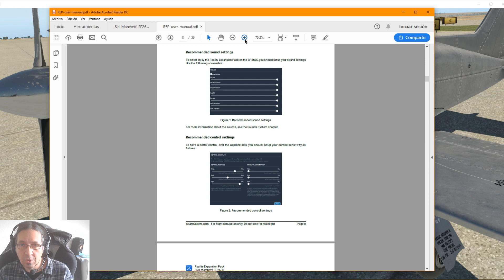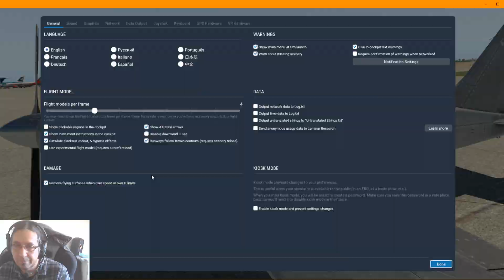XPlane11 Siai Marchetti SF260D - Tip07 - How to fly the plane correctly. XP11 configuration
In the 7th tip, I explain how to configure xplane11 to fly propertly the Siai Marchetti as the real one.

This is part of a number of tips that I will do for the SF260 developed for XPlane11 in conjuntion with Simcoders, and that is selling here: